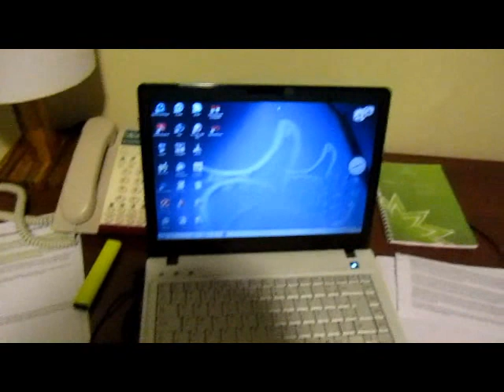RESORT HOTEL NA AMAZONIA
THIS IS ONE OF THE BEST HOTEL IN AMAZON. IT IS A 5 STARS RESORT LOCATED IN THE AREA CALLED "RIO PRETO DA EVA" JUST 64 KM FAR FROM THE CAPITAL OF AMAZON - MANAUS. BELIEVE! IT IS IN THE MIDDLE OF THE JUNGLE.
IT HAS ALSO A GOLF COURSE WITH 18 HOLES.
iT HAS ALL COMFORT OF A 5 STAR RESORT.
I AM GLAD THAT I VISITED THERE.
CHEERS!!!
Edinho.